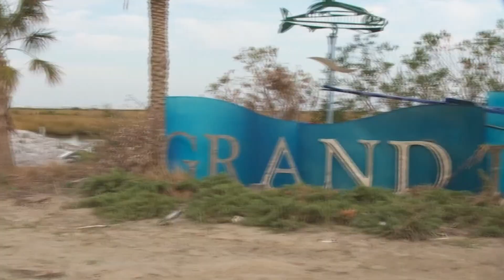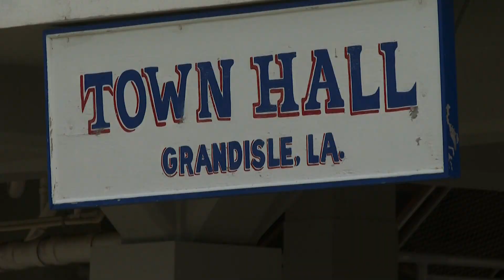Hurricane Ida 1 year later: Grand Isle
Grand Isle was in the eastern eyewall of Hurricane Ida — the worst part of the storm, producing the highest wind and storm surge.

Before the storm, 1,400 people lived here. Now, it's about half.